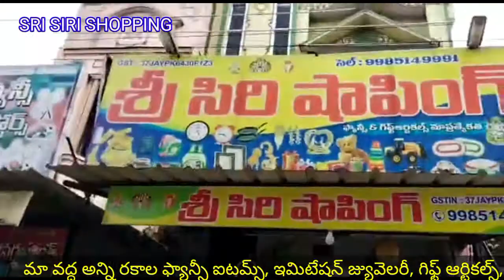SRI SIRI SHOPPING#PAMUR FANCY STORE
శ్రీ సిరి షాపింగ్పామూరు ఫ్యాన్సీ స్టోర్